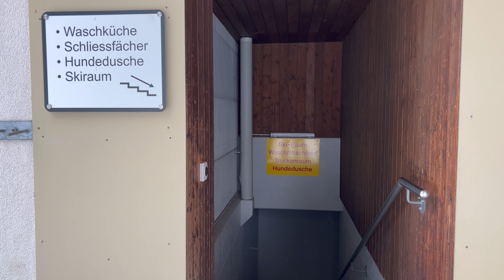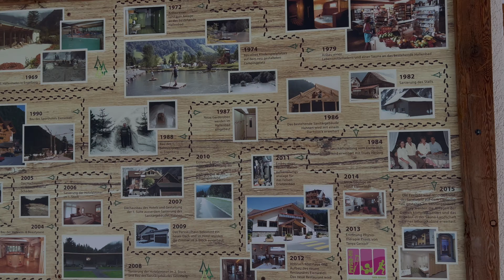Camping Eienwäldli Engelberg | Bärner Bulli im Wintercamping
Hallo zäme!

Endlich Schnee! ❄️ Ich habe diese Woche die Chance genutzt und bin nach Engelberg gefahren. Mit dem Eienwäldli habe ich einen wunderschön gelegenen 5-Sterne-Campingplatz gefunden, bei dem ich mal so richtig Schnee und Kälte hab testen können. In der ersten Nacht zeigte das Thermometer -10 und in der zweiten Nacht -15 Grad an. Und ich hatte schön warm im Bulli und habe herrlich geschlafen. Am zweiten Tag zeigte sich Engelberg von der schönsten Seite: blauer Himmel, herrliche Winterwander-Verhältnisse!

Kommt mit nach Engelberg… auf den Campingplatz und auf eine schöne Winterwanderung!

…aber schaut doch selbst… 😊

🙏 Bitte schreibt mir doch einen Kommentar und lasst uns in Kontakt bleiben! Ein 👍 würde mich ausserordentlich freuen.

🆒 Übrigens: habt ihr meinen neuen Camper schon gesehen?
   • Mein Neuer VW Cal...

Liebe Grüsse aus Engelberg 🇨🇭

Euer Bärner Bulli Gastgeber 😎
Daniel

ℹ️ Hinweise:
Alle Videos und Bilder habe ich mit meinem📱iPhone 13 PRO erstellt und mit Final Cut Pro zu einem Film zusammengeschnitten und vertont. Für die Tonaufnahmen setze ich ein Røde-Mikrofon ein. Bewegte Bilder werden ab und zu durch den DJI OM 5 unterstützt.

Herzlichen Dank!

Video Title: Erleben Sie die natürliche Schönheit der Alpen - Camping Eienwäldli Engelberg | Bärner Bulli

This video is about Erleben Sie die natürliche Schönheit der Alpen: Camping Eienwäldli Engelberg But It also covers the following topics:

Wandern Sie durch die Schweizer Alpen
Lager in bergiger Gegend
Camping Eienwäldli Engelberg

✅  About Bärner Bulli.

Hallo zäme!

Ich habe bisher Camping immer "aus der Distanz" beobachtet und nie selbst gemacht. Etwa 2005 habe ich das Camping mal ausprobiert und wir haben uns ein großes Wohnmobil für eine Woche gemietet. Mir hat es gefallen, meiner Frau leider nicht so. Also habe ich das Campen wieder auf Eis gelegt.

Ich habe mir in meinem Leben immer alle Träume erfüllt, so bin ich Pilot, Führungskraft, Unternehmensberater, Vermieter und  Inhaber einer eigenen Firma geworden, um nur einige Beispiele zu nennen. Camping hat da immer im Hintergrund geschlummert. Im Sommer 2022 probierte ich schließlich das Campen noch einmal aus und durfte einen Mercedes Bus meines Freundes dazu nutzen. Und es hat mich gepackt! Kurz darauf habe ich mir einen VW Caddy California gekauft. Inzwischen habe ich ein Upgrade auf einen VW California Ocean 4M „Bulli“ gemacht und es hat sich so gelohnt.

Aber schau doch selbst….
Ich freue mich auf den Austausch!